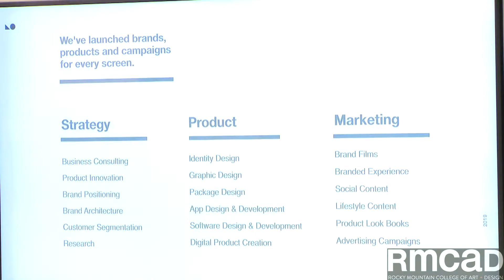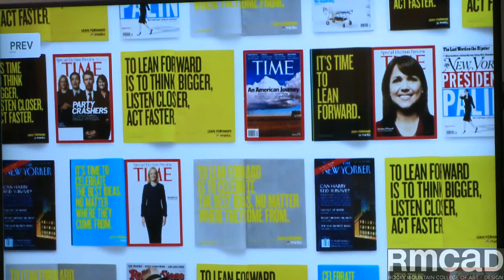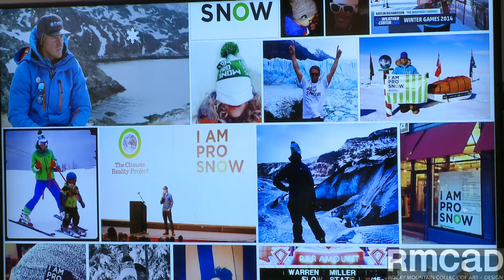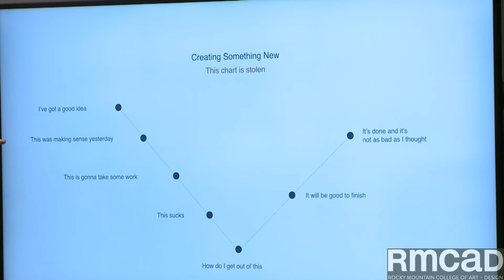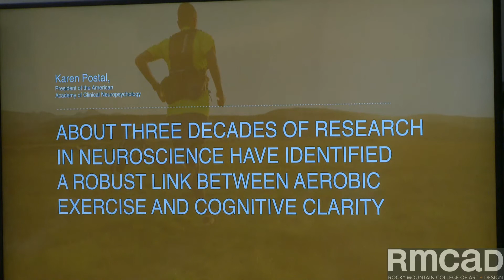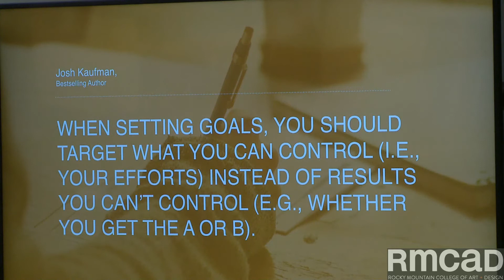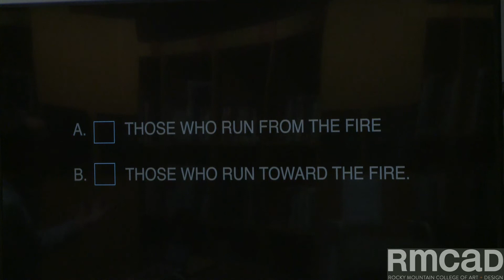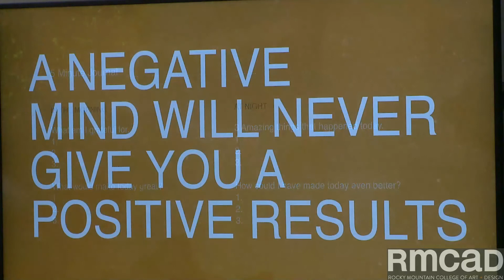Wayfinding with Larry Olson | RMCAD